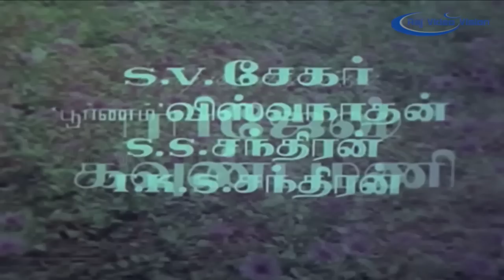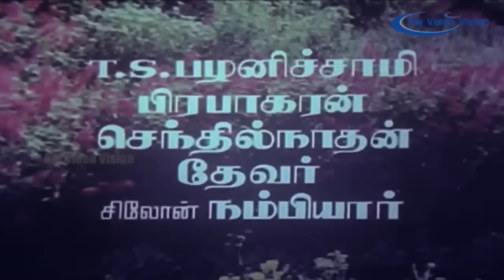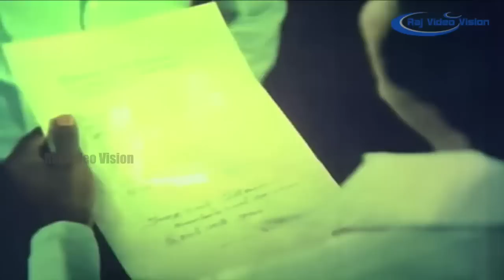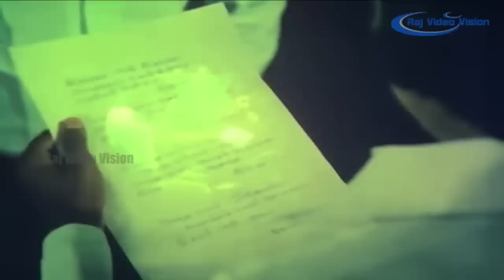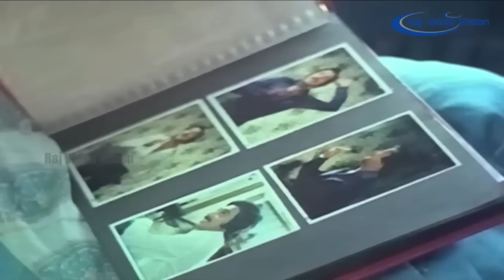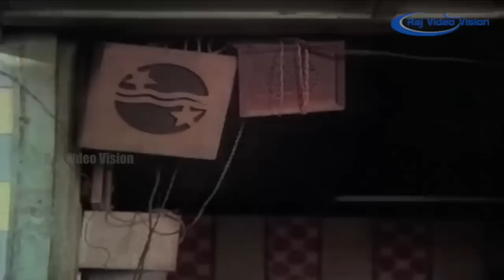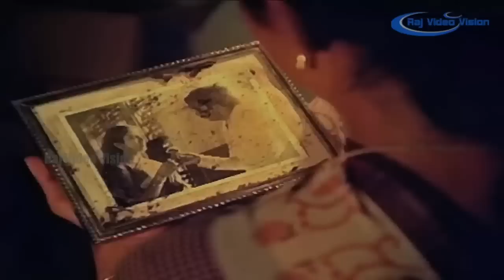Payanangal Mudivathillai Full Movie HD | Mohan | Poornima Bhagyaraj | R. Sundarrajan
Payanangal Mudivathillai (lit. Journeys Never End) is a 1982 Indian Tamil-language romance film directed by R. Sundarrajan in his directorial debut. The film stars Mohan and Poornima Bhagyaraj. It was released on 26 February 1982 and ran for over 265 days in theatres. The music was composed by Ilaiyaraaja. Both the lead actors won Filmfare Awards in their respective categories.1983 Hindi film Kalaakaar was a remake of this film.

Produced by R. Elanchelian,'Pollachi' M. V. Rathinam,P. Muthusamy
Written by R. Sundarrajan
Starring Mohan,Poornima Bhagyaraj
Cinematography Kasthuri
Edited by R. Bhaskaran
Production
Country  India
Language Tamil